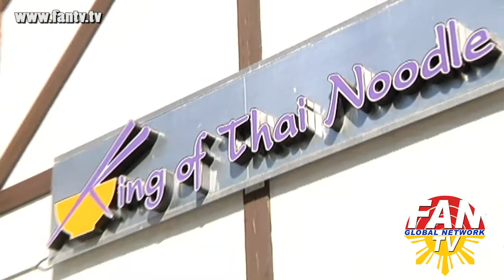Miss Asian Global Presser 2016